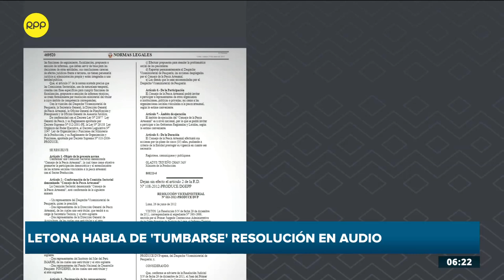Úrsula Letona habla de 'tumbarse' resolución en audio y acusa a exministro Urquizo de ser corrupto